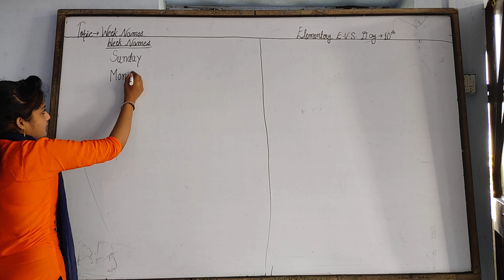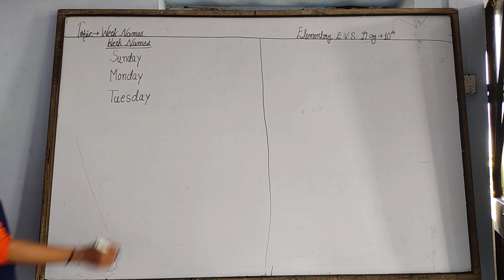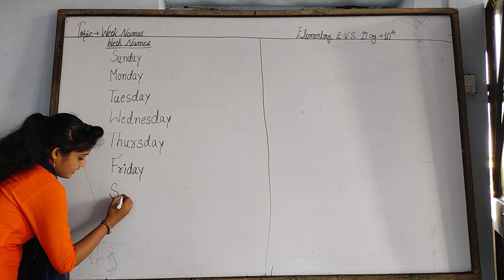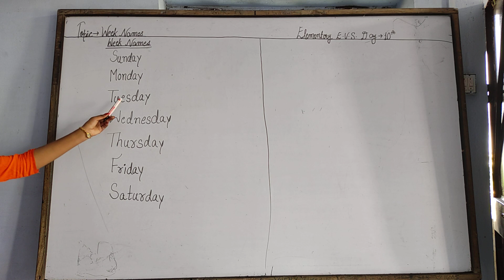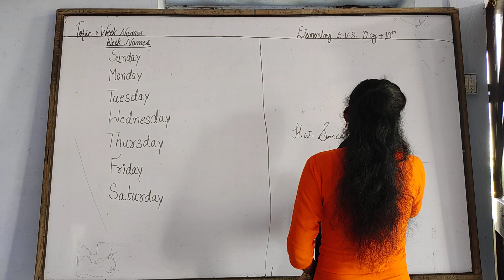Elementary E.V.S. Day - 10